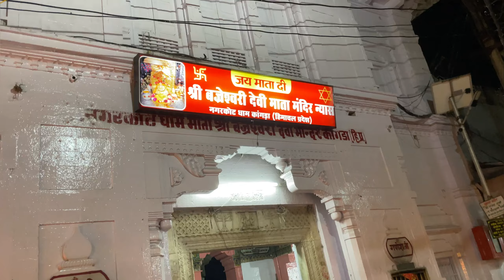Mandir Mai khana K liye Ye Sab Krna Pdaa😬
GoPro Adapter

Power Bank

Helmet Mic

Dm On My -)